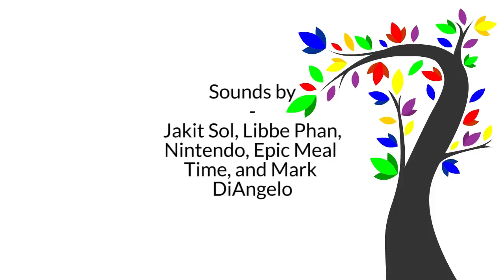Will DELETE in 48 hours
If you guys like to see more, we might keep it. Let us know.